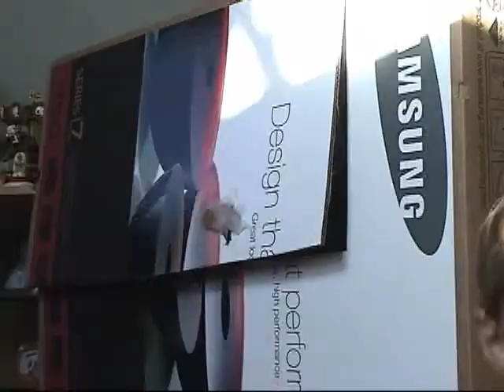Flicka The Wonder Horse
Dori's got a new horse.